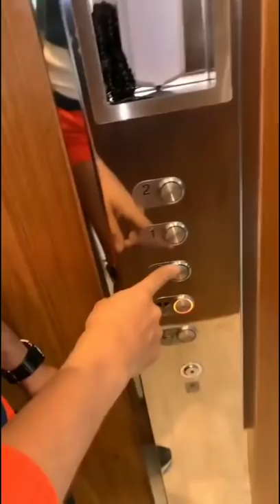Carlinhos Maia e Lucas visitam mansão de Rodrigo Faro